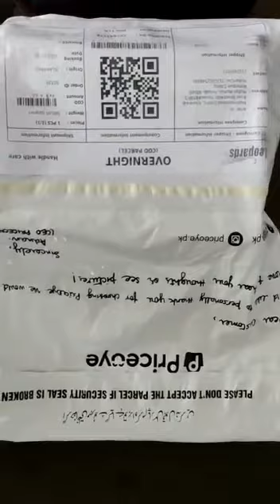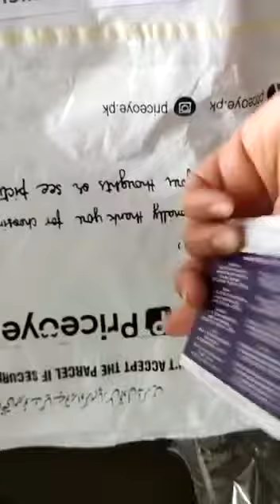PriceOye Customer Review 3